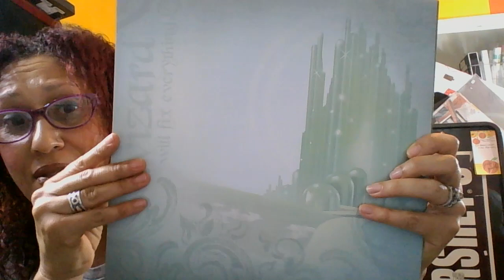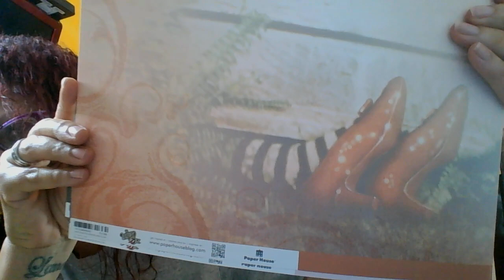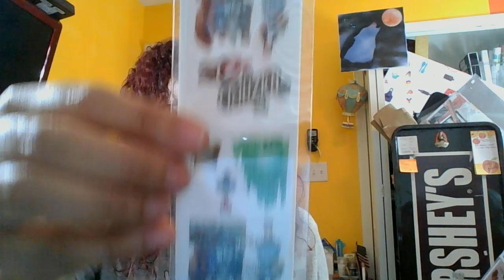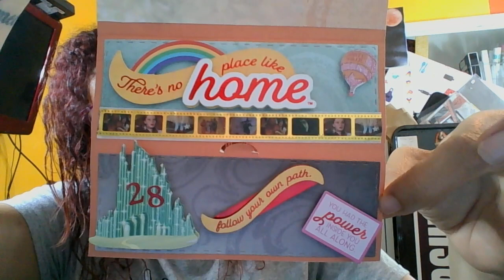Walking & Pooping (Makes Me SMILE)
Hitting you up with more AMAZING & INCREDIBLE Benefits to Walking!! Trial Run & what this means to Start Ya Walk & Not LET THE BRAIN DO THE TALKING/GUIDING!! Time to start from the beginning & Just Enjoy the Walk!!1 Benefit #18 is my fav but there is more for you to choose from so Start Your Walk today. Walking can facilitate many thangs to include POOOPING!!! Yasss Pooping..So smile, walk & poop!!